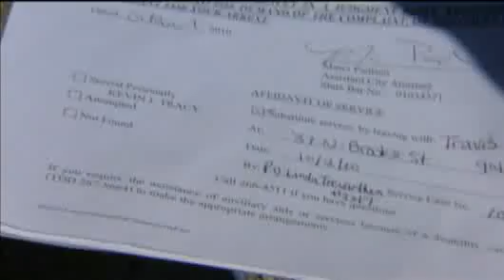Students Fined $86K In Connection With House Party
The city of Madison attorney's office has issued municipal complaints
against three University of Wisconsin-Madison students with fines
totaling more than $86,000 in connection with a house party the
students hosted last month, Madison police said. Marc Lovicott reports